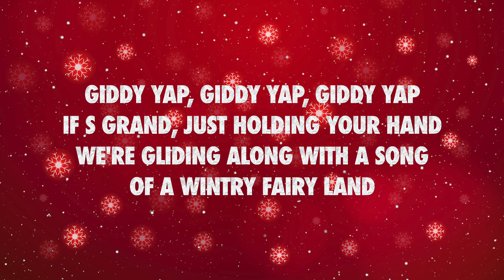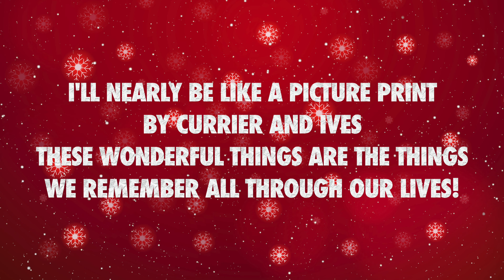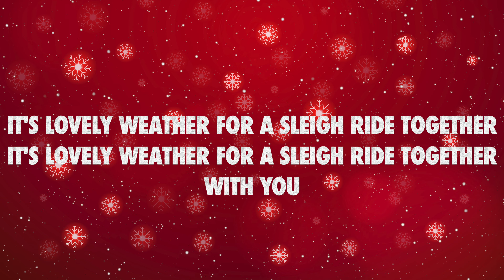Runaway June - Sleigh Ride (Lyric Video)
Lyrics:

1, 2, 3

Just hear those sleigh bells jingling
Ring ting tingling too
Come on, it's lovely weather
For a sleigh ride together with you
Outside the snow is falling
And friends are calling "yoo hoo"
Come on, its lovely weather

Giddy yap, giddy yap, giddy yap
Let's go, Let's look at the show
We're riding in a wonderland of snow
If s grand, Just holding your hand
We're gliding along with a song
Of a wintry fairy land

Our cheeks are nice and rosy
And comfy cozy are we
We're snuggled up together
Like two birds of a feather would be
Let's take that road before us
And sing a chorus or two

There's a birthday party
At the home of Farmer Gray
I'll be the perfect ending a of perfect day
We'll be singing the songs
We love to sing without a single stop
At the fireplace while we watch
The chestnuts pop. Pop! Pop! Pop!

There's a happy feeling
Nothing in the world can buy
When they pass around the coffee
And the pumpkin pie
I'll nearly be like a picture print
By Currier and Ives
These wonderful things are the things
We remember all through our lives!

It's lovely weather for a sleigh ride together
It's lovely weather for a sleigh ride together with you